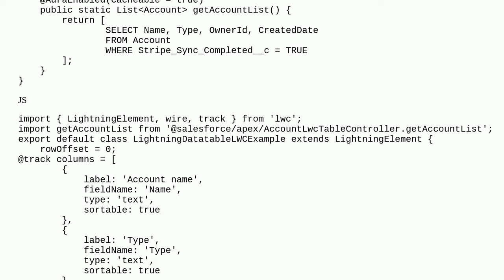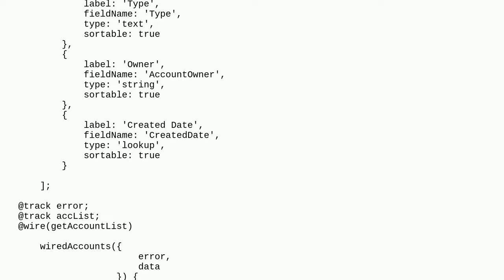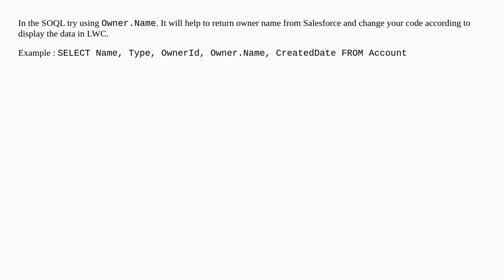How to display an account owner NAME instead of Owner.Id in LWC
A special thanks goes out to the community

  lightning-web-components javascript-controller track